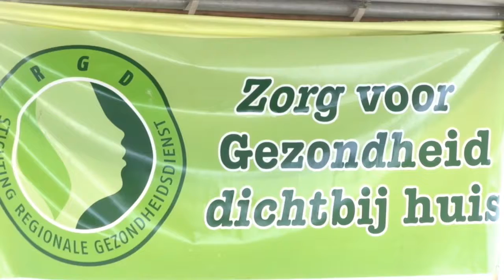01 08 2019 Startsein Borstvoedingsweek